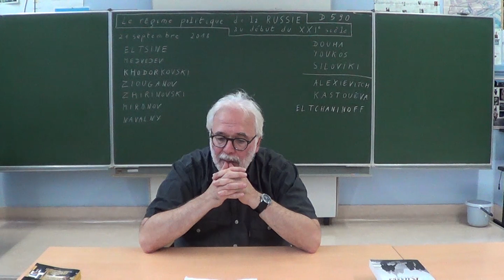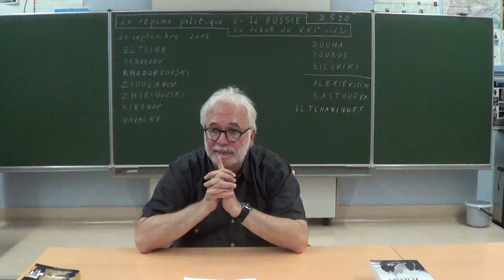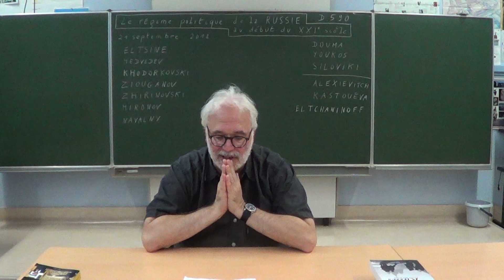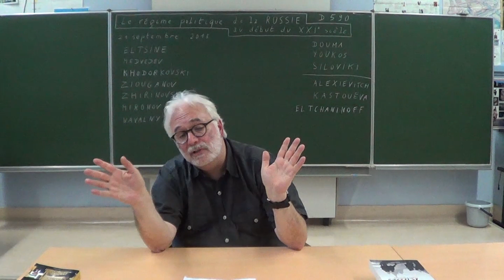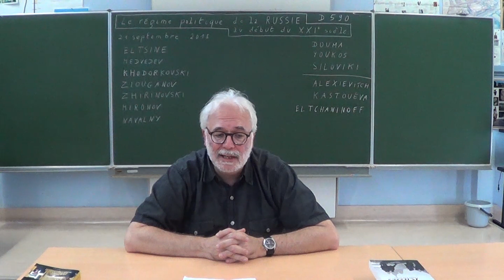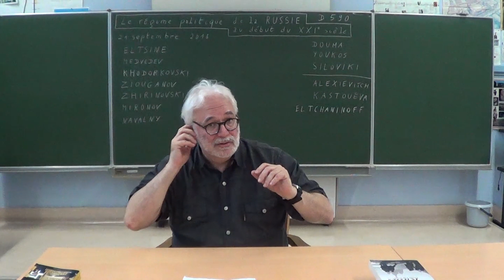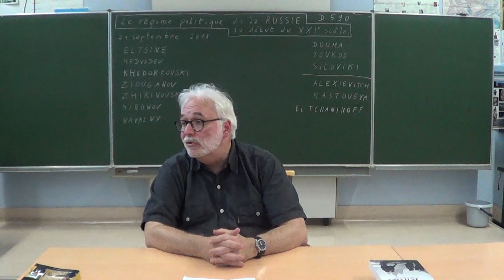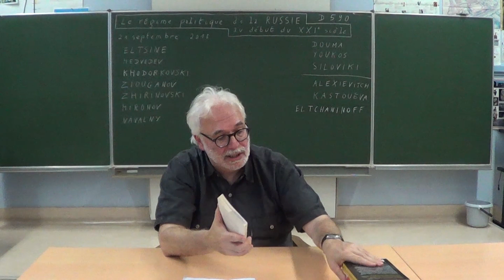Le régime politique de la Russie au début du XXIe siècle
Quelle est la nature du système politique russe aujourd'hui ? Comment les institutions sont-elles organisées et quels sont les instruments du pouvoir ? Quelles places occupent l'idéologie et la répression dans le fonctionnement du régime ? Le projet politique de Vladimir Poutine a-t-il sensiblement évolué depuis 2000 ?

Titre original : "Didactique de l'histoire : dissertations. Structurer une question : le régime politique de la Russie au début du XXIe siècle"